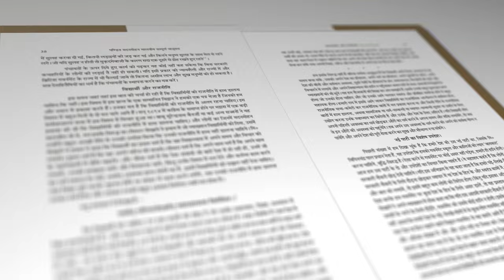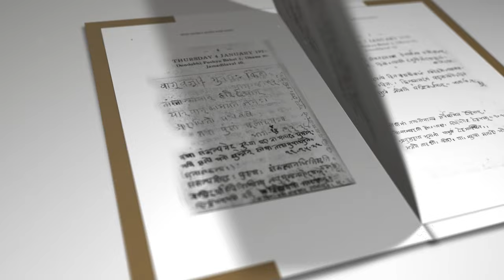Collected Works of Pandit Madan Mohan Malaviya: A Pioneering Literary Legacy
On the occasion of the 162nd birth anniversary of Mahamana Pandit Madan Mohan Malaviya, Prime Minister Shri Narendra Modi released first series of 11 volumes of ‘Collected Works of Pandit Madan Mohan Malaviya’, in a programme organised at Vigyan Bhawan. Prime Minister Narendra Modi will also address the gathering on the occasion.

In Amrit Kaal, it has been the Prime Minister’s vision to bestow fitting recognition to freedom fighters who have contributed immensely to the service of the Nation. The ‘Collected Works of Pandit Madan Mohan Malaviya’ is an endeavour in this direction.

The bilingual (English and Hindi) work in 11 volumes, spread across about 4,000 pages, is a collection of the writings and speeches of Pandit Madan Mohan Malaviya, collected from every nook and corner of the country. These volumes comprise of his unpublished letters, articles and speeches, including memorandums; the editorial content of Hindi weekly 'Abhyudaya' started by  him in 1907; articles, pamphlets and booklets written by him from time to time; all  speeches given in the Legislative Council of the United Provinces of Agra and Awadh  between 1903 and 1910; statements given before the Royal Commission; speeches  given during the presentation of bills in the Imperial Legislative Council between 1910 and 1920; letters, articles and speeches written before and after the establishment of  Banaras Hindu University; and a diary written by him between 1923 and 1925.

The work of researching and compiling the documents written and spoken by Pandit Madan Mohan Malaviya was undertaken by the Mahamana Malaviya Mission, an institution devoted to propagating the ideals and values of Mahamana Pandit Madan Mohan Malviya.  A dedicated team of the Mission, led by eminent journalist Shri Ram Bahadur Rai, has  worked on Pandit Madan Mohan Malaviya’s original literature without altering the language and text. The publication of these books has been done by the Publications Division under the Ministry of Information and Broadcasting.

Pt. Madan Mohan Malaviya, the illustrious founder of Banaras Hindu University, occupies a leading place among the makers of modern India. He is remembered as an outstanding scholar and freedom fighter who worked immensely to raise national consciousness among people.